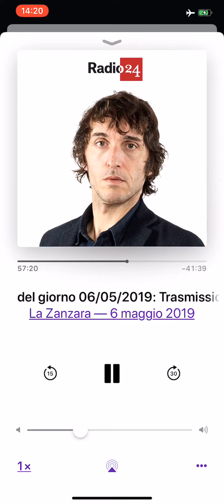la zanzara 060519 parenzo non capisci